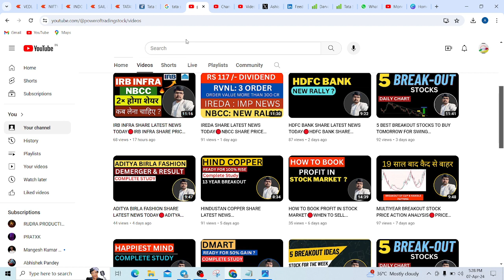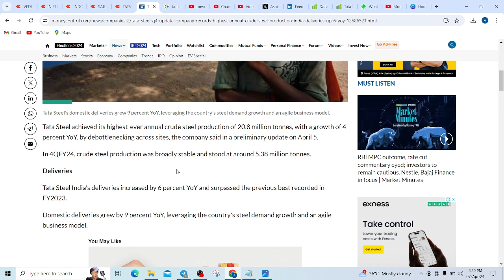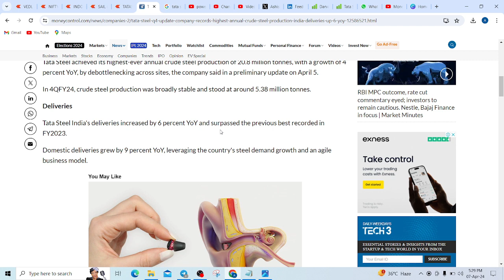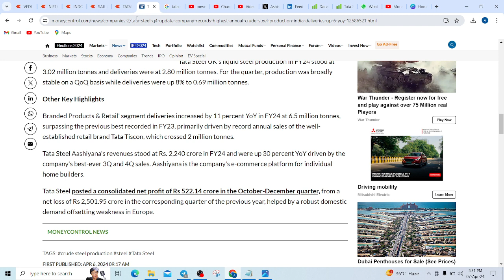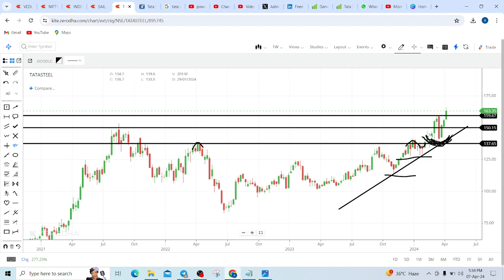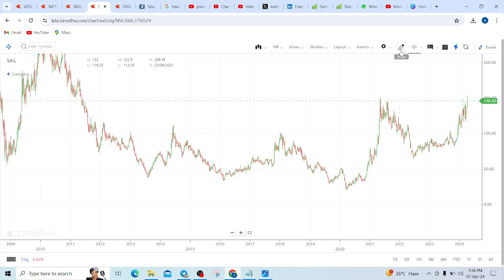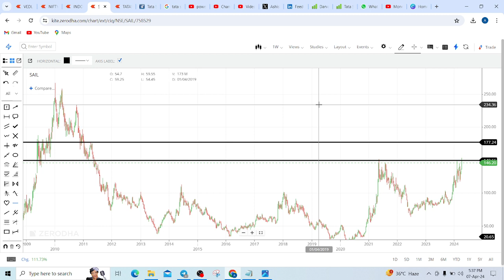SAIL SHARE LATEST NEWS TODAY🔴SAIL SHARE PRICE TARGET TOMORROW🔴TATA STEEL SHARE NEWS ANALYSIS🔴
TATA STEEL SHARE LATEST NEWS TODAY, SAIL SHARE PRICE TARGET TOMORROW, TATA STEEL SHARE NEWS ANALYSIS,